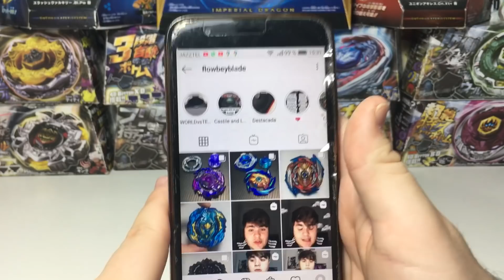La PIEZA que *MÁS ROTA* en BEYBLADE BURST ! / Beyblade España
Bueno chicos espero que os haya gustado el vídeo, que le deis like si queréis ver más vídeos de este estilo y suscribiros, no olvides dejar tu comentario y activar las notificaciones, hasta el próximo vídeo😊